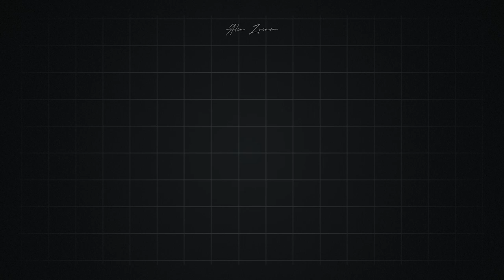Ramai fara spatiu in bagaj de obicei? 5 in 1 | UNBOXING & REVIEW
Un produs 5 in 1 care te scuteste de a cara multe lucruri in bagaj,